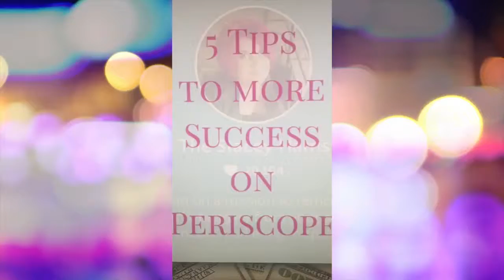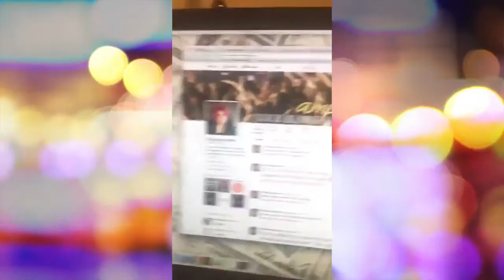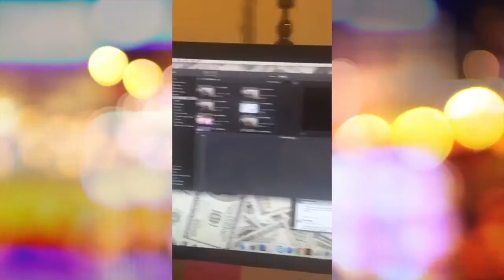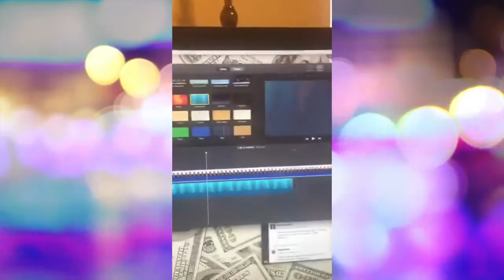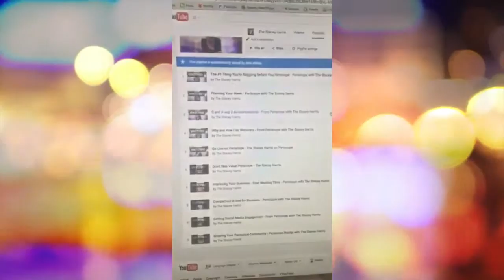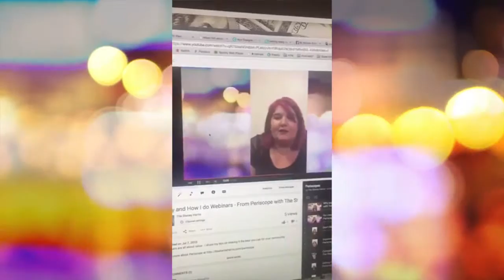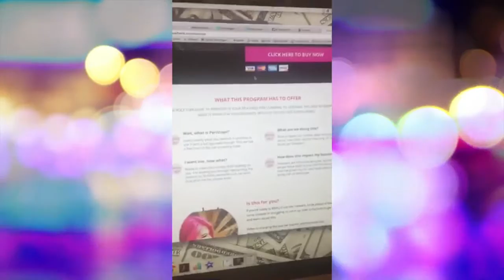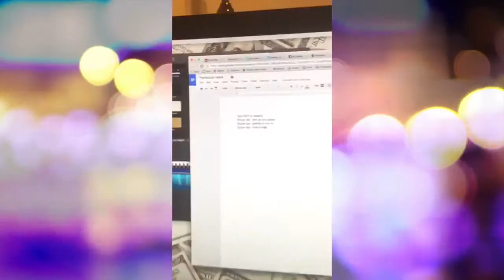5 Tips to more Success on Periscope - From Periscope with The Stacey Harris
Want more success on Periscope? Want an inside look at how I repurpose content? Now's your chance!

The Stacey Harris is a powerhouse online entrepreneur helping her clients reach rock star status with communities full of raving fans who follow them anywhere. She has a passion for building and being active in communities and teaching folks to use networking to build relationships that grow businesses.

Her passion for rock stars goes back to her roots, she graduated with a degree in audio engineering ready to take the music scene by storm. She quickly started working with an up and coming record label finding bands to sign and feature on their web radio station. Now returning to her web radio roots Stacey is the host of her own show Hit the Mic with The Stacey Harris.

You can find out more and connect with The Stacey Harris